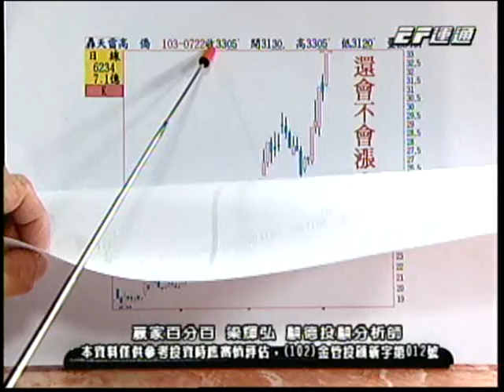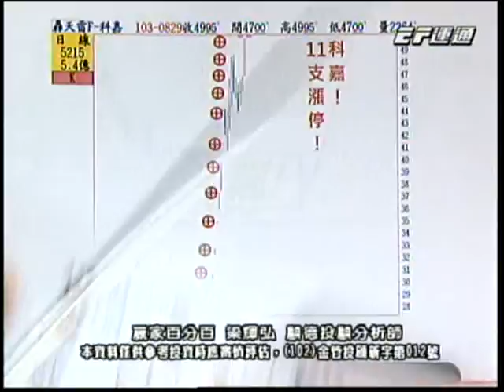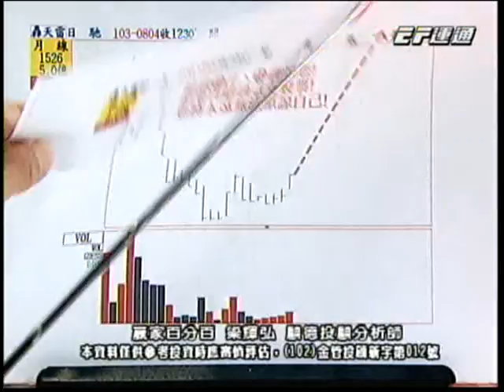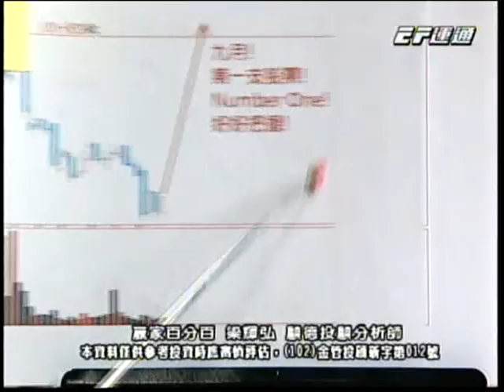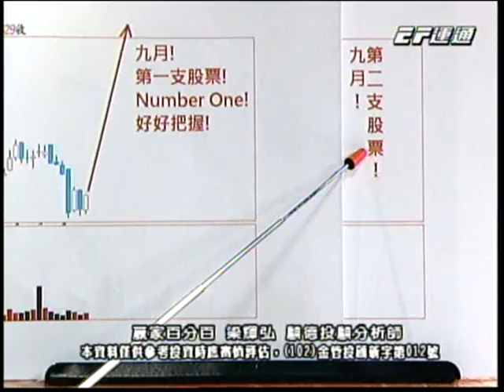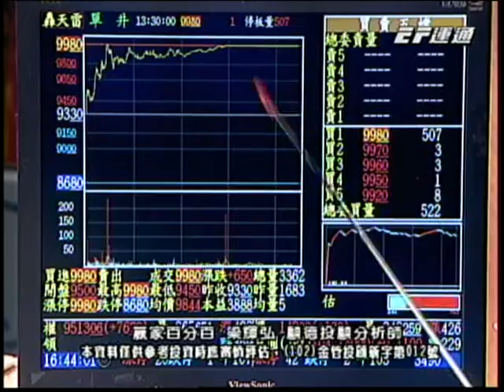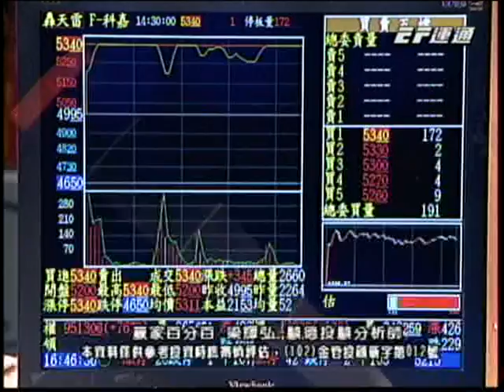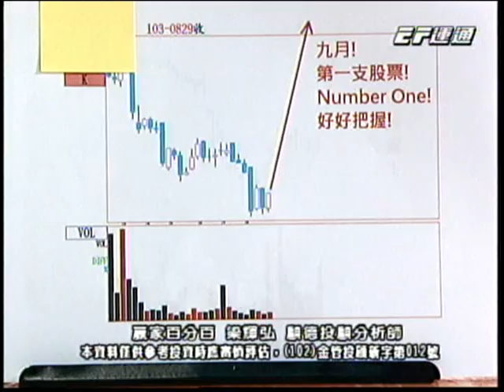贏家百分百 梁輝弘 分析師 2014-09-01